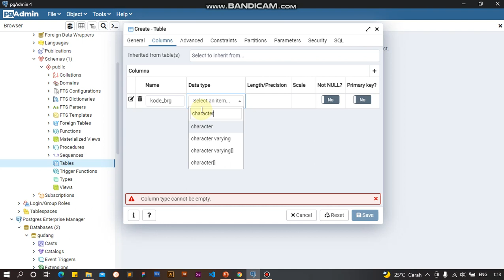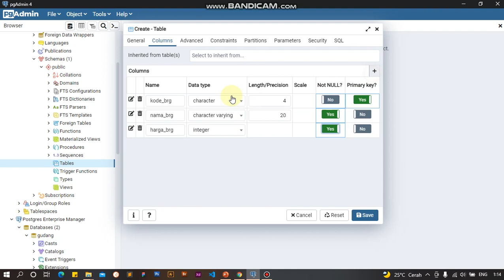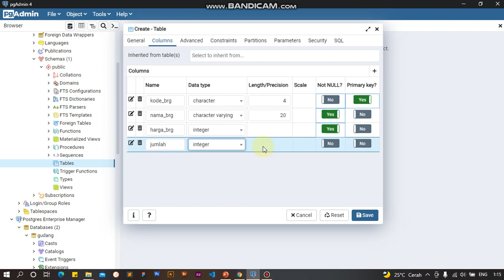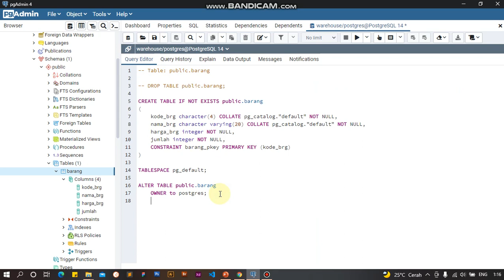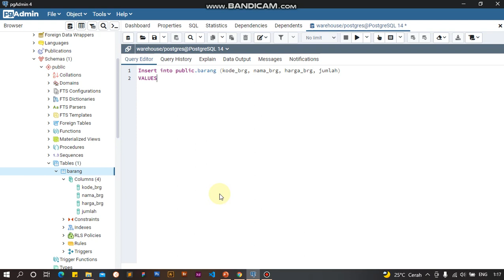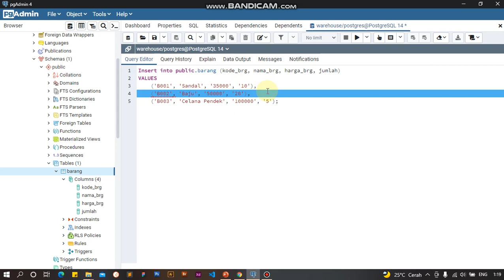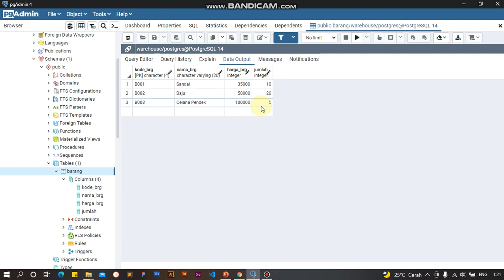Part 3 Membuat Tabel Database Dengan PostgreSQL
Video ini khusus dibuat untuk memenuhi Ujian Tengah Semester
Mata Kuliah : Pemrograman  PL/SQL
Nama Mahasiswa : Muhammad RIfki Permana
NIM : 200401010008